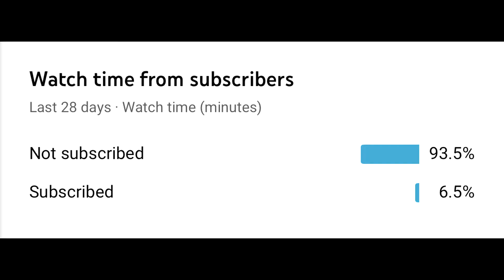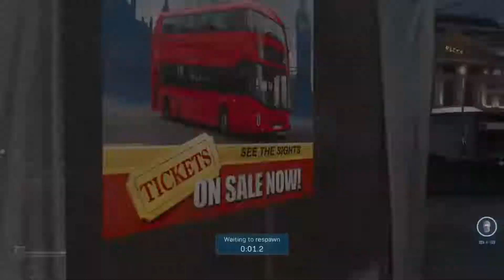THE GRAU 5.56 IS 9.99% AIMBOT 🤭 BEST CLASS SETUP...(Modern WARFARE)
150 LIKES?!

PSN- Fwooten82row-YT